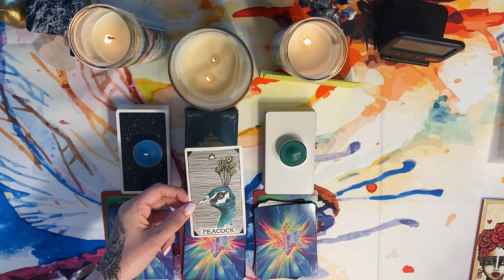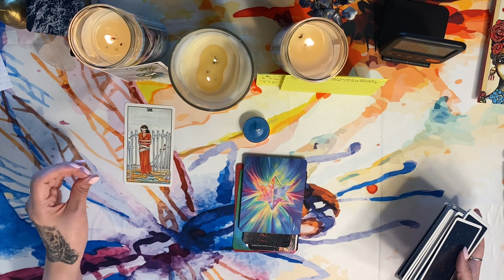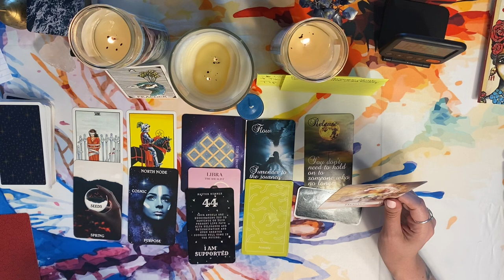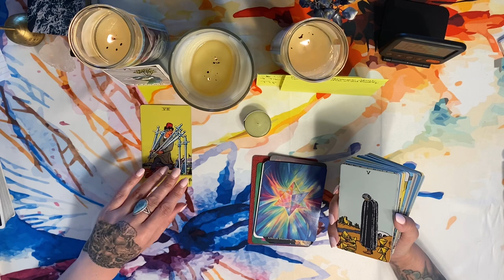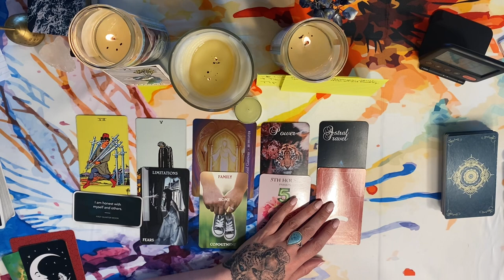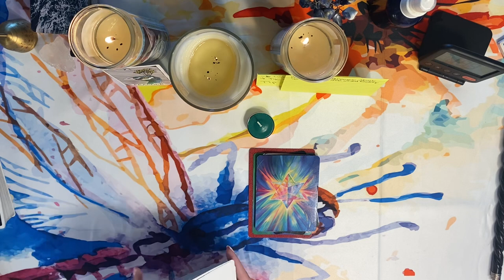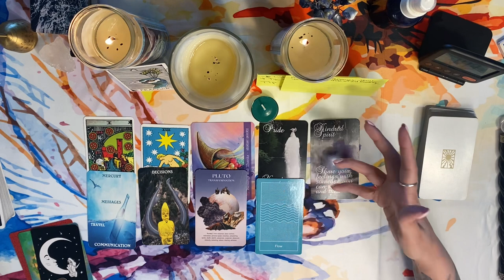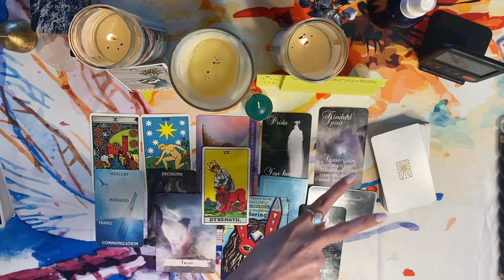Peacock Spirit Messages 🦚: Strut your stuff😍💙💚/Pick a Card Tarot Reading🔆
Pile 1: Blue: 11:10
Pile 2: Lime Green: 40:24
Pile 3. Green: 1:13:29

Tip Jar: Not mandatory of course but much appreciated! I'll use my tips to buy new decks and invest back in the channel. XOXO

This channel is focused on spiritual guidance, mediumship and general life advice.

To book a private reading: I'm currently offering the following:
 20 minutes for $50
 30 minutes for $75
 45 minutes for $113
Payments can be made through:
Include with your email:  Your questions, your sun sign (moon and rising too if you have it), and if you're asking about someone else you can give me their name and sun sign (but this is not required).  Please allow for a one week turnaround time, although in many cases it won't be that long. Watch for my upcoming Youtube LIVE videos as well where you'll be able to ask questions in real time.

Tik Tok: If you want to join me on Tik Tok for more readings my user name is: powermoontarot or

Enjoy Darlings!

Namaste,

Natalie